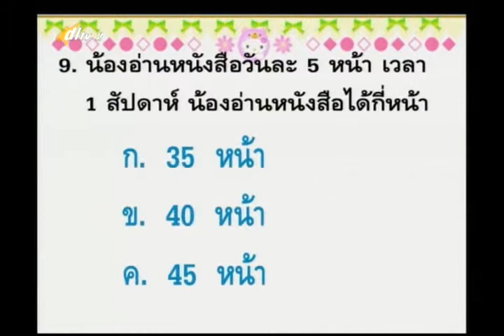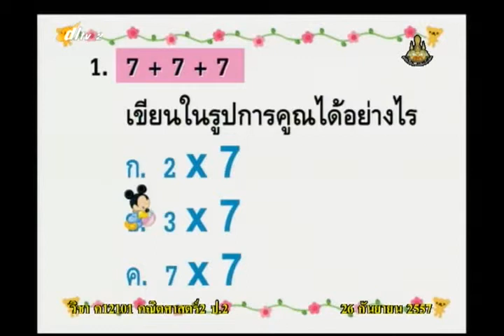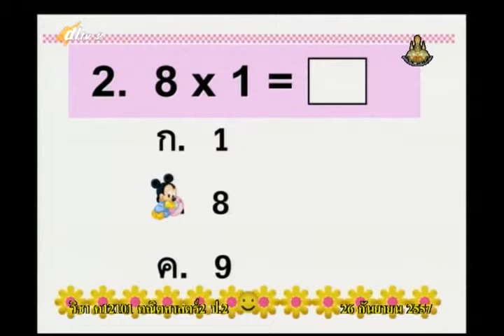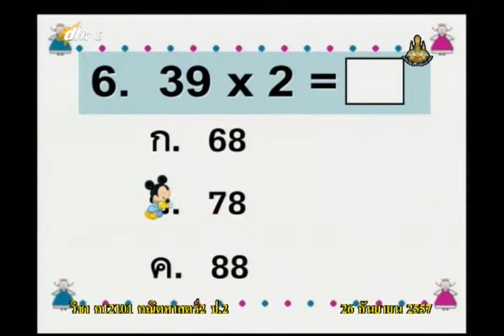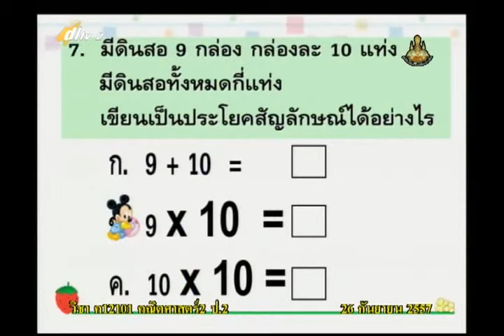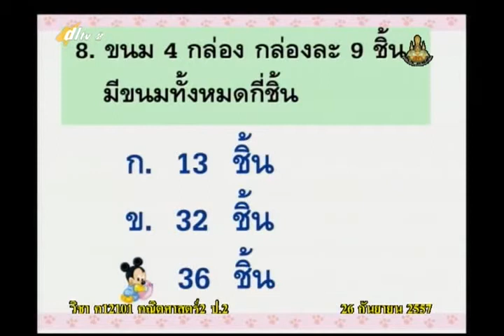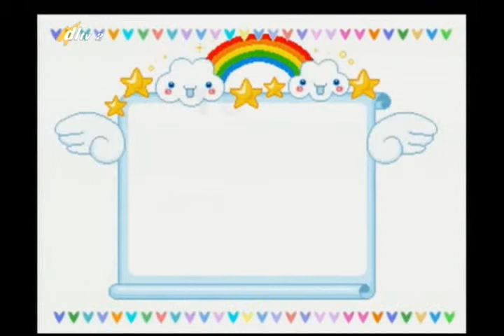089D+2260957+ค+ทบทวน ประเมินผลหลังเรียน+mathp2+dl57t1+w19